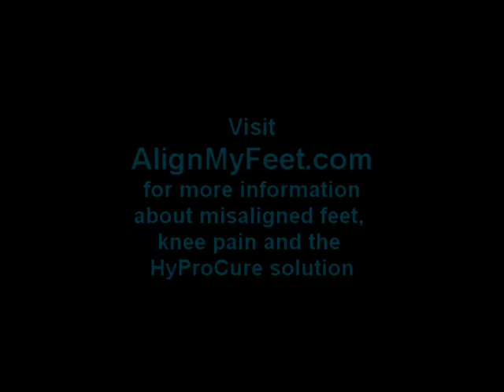Knee Pain: Learn How Your Knee Pain May Stem from Your Feet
-- Dr. Michael Graham, podiatric surgeon and creator of the HyProCure® implant, demonstrates why knee pain often begins in your feet, how foot imbalances can cause knee pain, why healthy knees need a stable foundation, and how to create that proper alignment.